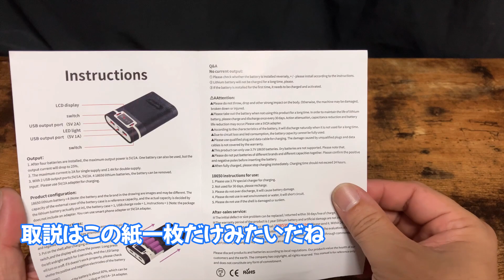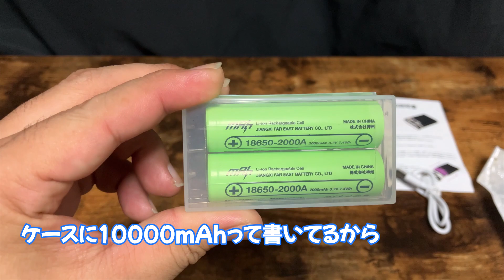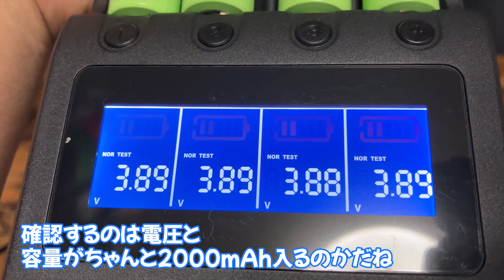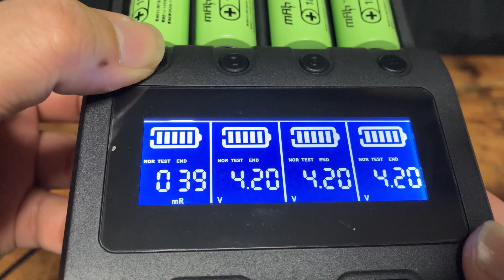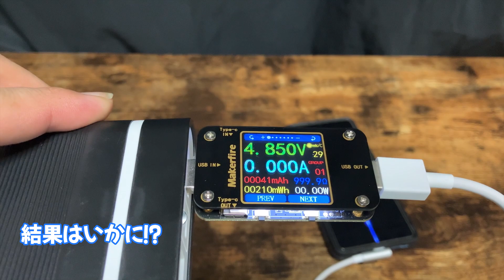10000mAh？それとも8000mAh？怪しいモバイルバッテリーの性能とは！？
リチウムイオン電池目当てにAmazonで購入した約3000円のモバイルバッテリー
自分で組み立て式ってことで名称的にはリチウムイオン電池付きのモバイルバッテリーケースということにはなってる

しかし商品ページやリチウムイオン電池の容量を見る限りは8000mAhのはずだが、ケースには10000mAhの表記が？
組み立て式ではあるが普通のモバイルバッテリーとはほぼ変わらないはずなので、その性能がどれくらいなのかそして真の容量がいったい何mAhなのか検証してみた！

今回使用したもの↓
HappyGO モバイルバッテリー 大容量 18650リチウム電池付き 充電器 セット 小型 軽量 2USBポート スマホ携帯バッテリー 多重保護 2A急速充電

Zanflare C4 急速電池充電器 リチウムイオン/ニッケル水素電池/ニカド電池対応 CR123A充電器 LCD付き 電池容量測定 バッテリー活性化機能 USB出力機能付き モバイルバッテリー 車載充電器

Makerfire USB電流電圧チェッカー Type-C テスター 電流 電圧 抵抗 温度 通電時間など表示 QC2.0 QC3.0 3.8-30V usb電圧計電流計

一部効果音：OtoLogicさんの物を使用しております